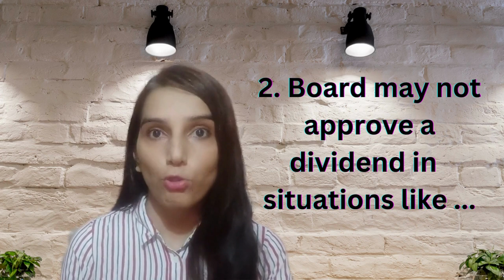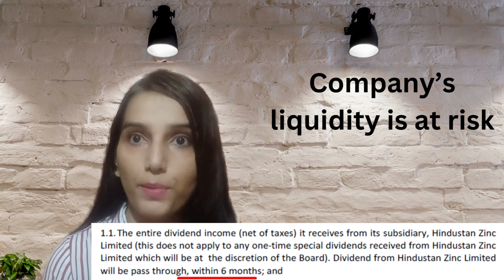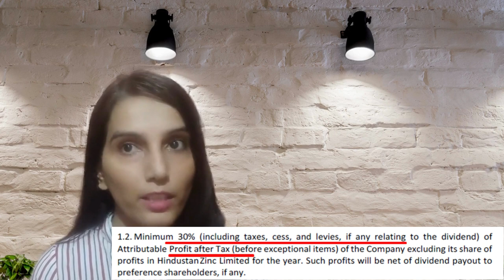Vedanta next dividend? | Vedanta share news today | Vedanta dividend policy | stocks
Hello everyone,

I am CS Ritu. This video is about Vedanta share news. I hope you like this video.

CS Ritu